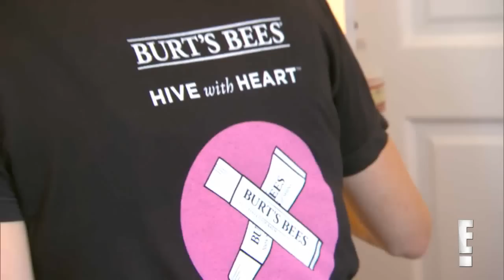Anna Kendrick Freaked Out By Johnny Depp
Hear why the "SNL" host couldn't wait to get away from her "Into the Woods" costar! Plus, what's the latest on the "Pitch Perfect" sequel!
She shared her thoughts on some potential SNL skits—inlcuding a possible spoof of Kim Kardashian and Kanye West's Vogue cover!

Anna Kendrick Vietnam
Anna Kendrick Fansite from Vietnam
Fansite của người Việt
Hội những người yêu mến Anna Kendrick